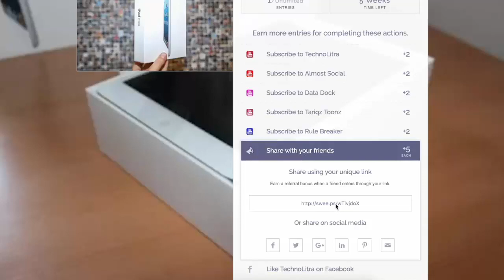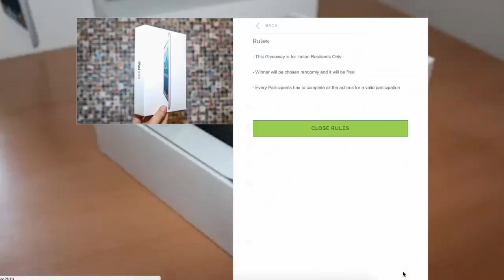NEW YEAR GIFT || GIVEAWAY || Apple ipad mini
⭕hey friends i have recently opened a instagram account